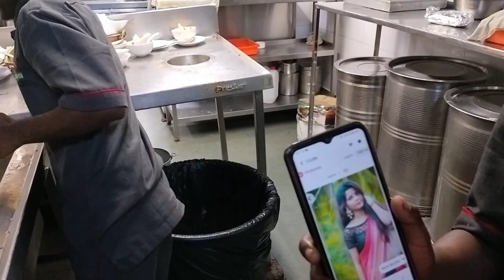Jharkhandi bhauji |होली में घर नहीं गया तो बीवी दूसरे के संग भाग गाई#सिंगर दिनेश राणा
Jharkhandi bhauji
होली में घर नहीं गया तो
बीबी दूसरे के संग भाग गाई
ऐसा गलती कभी आप मतकरना
सिंगर दिनेश राणा